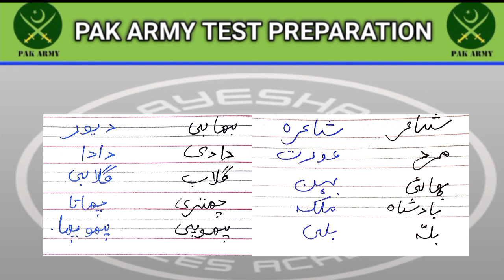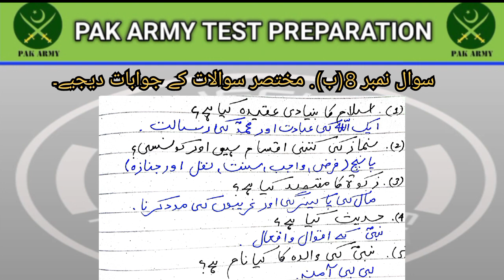Pak Army Written Test 2024 | army vacancy 2024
About video;
"In this series of video we will prepare you for the written exam of Pakistan Army. We will let you know all the steps and processes to secure your job in Pakistan Army Inshallah, Thank you".

pak army jobs 2024 online apply kaise kare
pak army jobs 2024 for girls
pak army jobs update